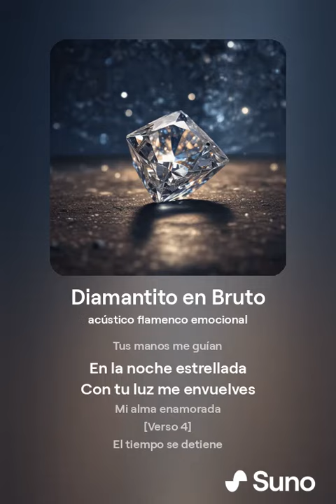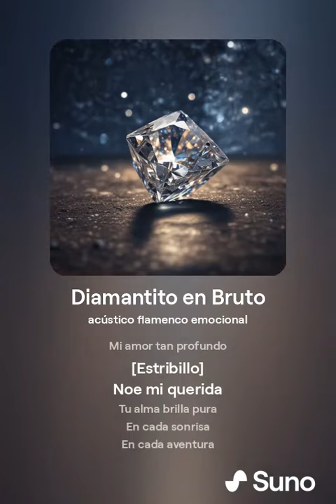Diamantito en Bruto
Si lo disfrutas, lanza una moneda 🪙

Licencia: Última CC-BY-NC-SA

[Verso]
Con mirada sincera
Tus ojos me cuentan
La verdad entera

[Verso 2]
Entre caricias encuentro
El camino marcado
Pequeños gestos de amor
El plano de lo amado

[Estribillo]
Noe mi querida
Tu alma brilla pura
En cada sonrisa
En cada aventura

[Verso 3]
Tus manos me guían
En la noche estrellada
Con tu luz me envuelves
Mi alma enamorada

[Verso 4]
El tiempo se detiene
Cuando estamos juntos
En tus brazos hallo
Mi amor tan profundo

[Estribillo]
Noe mi querida
En cada sonrisa
En cada aventura